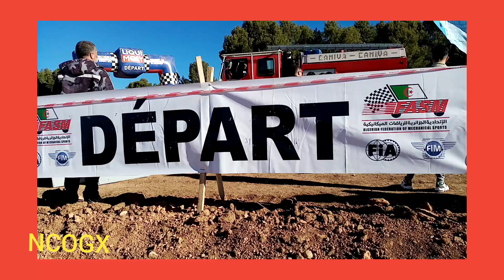Moto cross el eluma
سباق الموطو كروص العلمة
اول سباق في البطولة الوطنية لسباقات الدراجات النارية في الجزائر